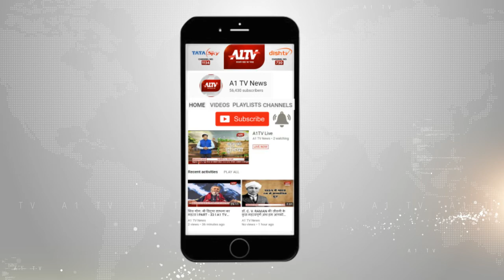नसीराबाद : लवेरा तिराहे के पास दर्दनाक हादसा, हादसे में एक युवक की मौत | A1TV News